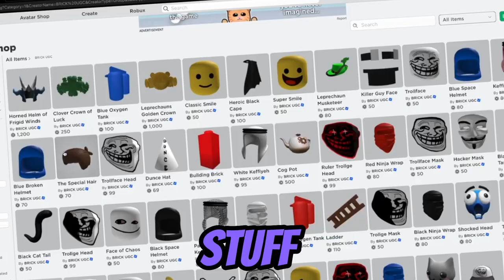LEGO IS NOW ON ROBLOX…..